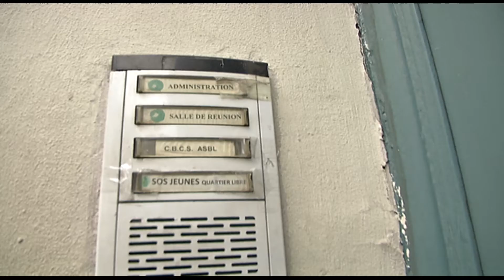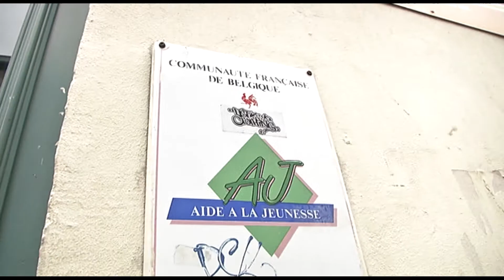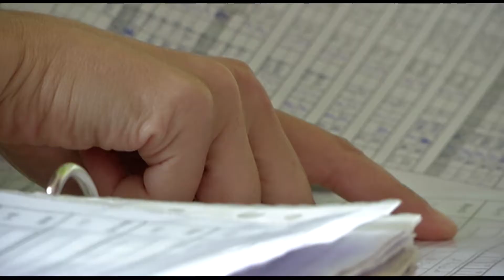L’accompagnement à l’autonomie à SOS Jeunes 24h/24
SOS Jeunes 24h mène plusieurs projets pour soutenir les jeunes les plus éloignés des trajectoires d’aide. C’est dans ce cadre que notre association a été invitée par l’Aide à la Jeunesse à présenter l’une de ses initiatives.
Il s’agit d’une vidéo réalisée par RTA en 2018 dans le cadre d’une recherche sur l’innovation sociale en matière d’accompagnement à l’autonomie des jeunes 16-20.